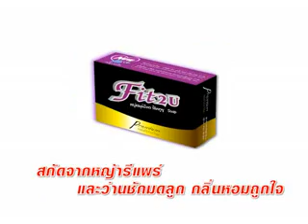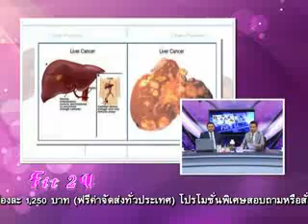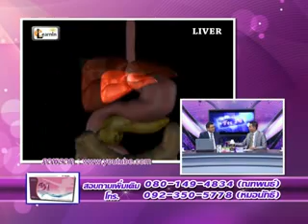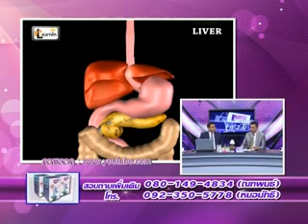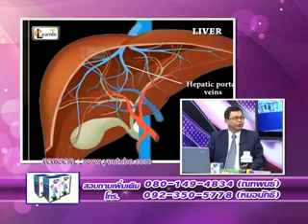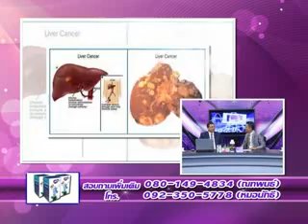FIT 2 U on 12 11 57 เบรก 2